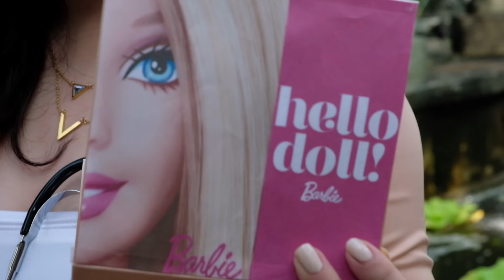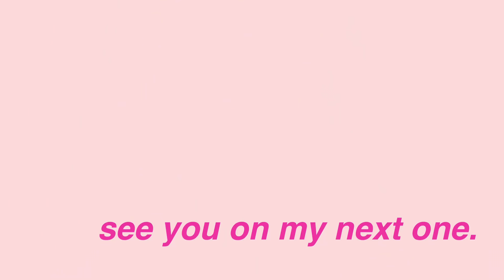VLOG• GRWM—Graduation Picture (San Beda University) | Chanelle Vlogs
The experience was surreal ✨ picture lang... walang graduation JOKE so I hope you enjoyed it kahit medyo di ako nag sasalita all throughout. Ilysm 💛

Thank you, Byron Lim for the shoot 📸